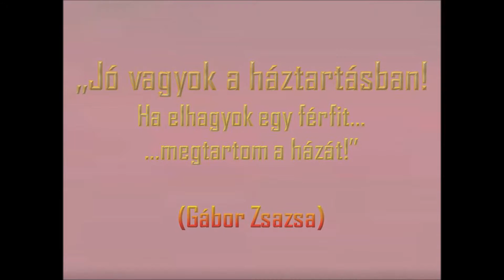Házasság - A férjek sorsa...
Unatkoztam, na... :)